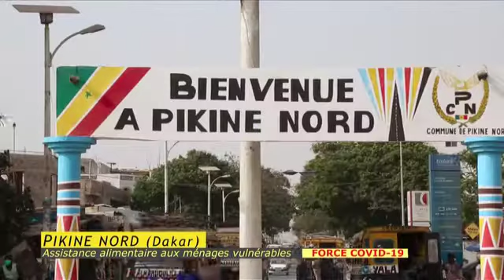BREAKING CORONAVIRUS / COVID-19 NEWS / DANS LA COMMUNE DE PIKINE NORD // SUIVEZ LE AMADOU DIARRA ...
WELCOME TO PIKINE AVEC LE MAIRE BAYE FALL L'INFATIGUABLE AMADOU DIARRA THE BEST !!! UNITED AS ONE POUR XEEX LE COVID-19 DANS LE DEPARTMENT DE PIKINE..